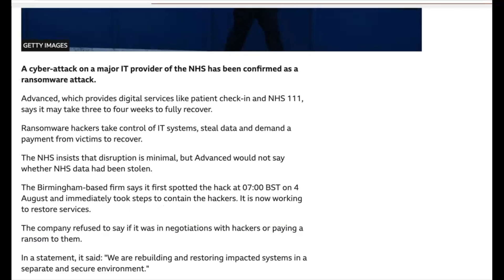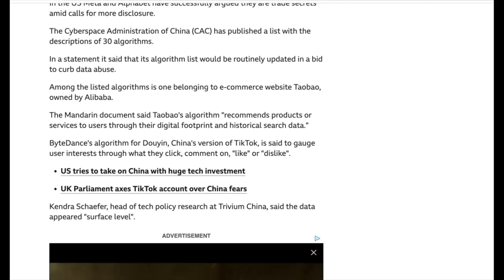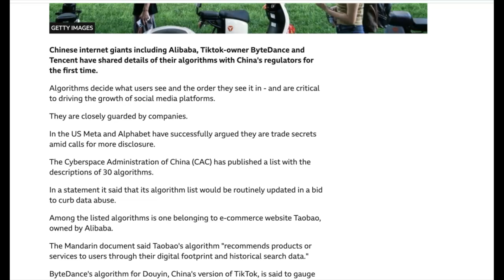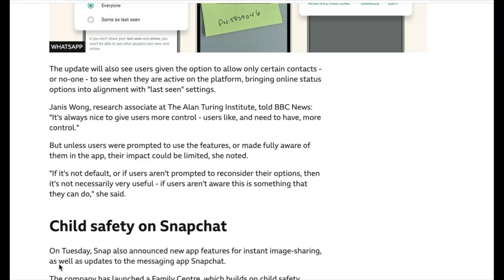Tech News w/b 14/08/22 - Ransomeware, Chinese data and WhatsApp